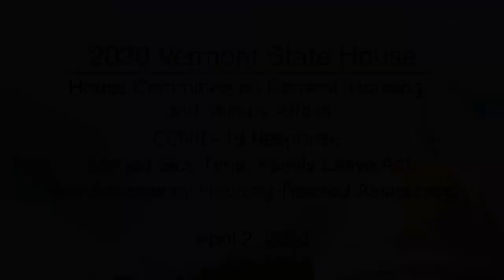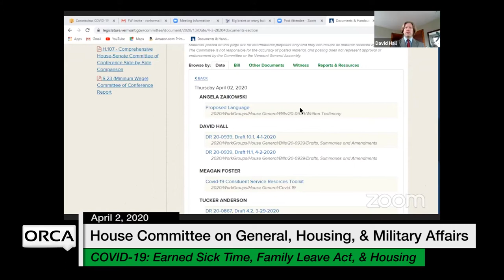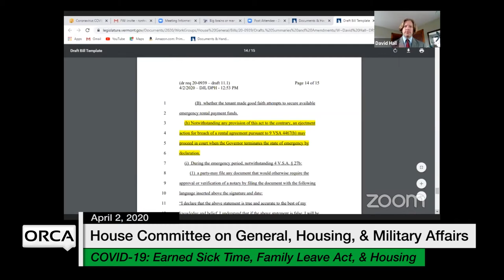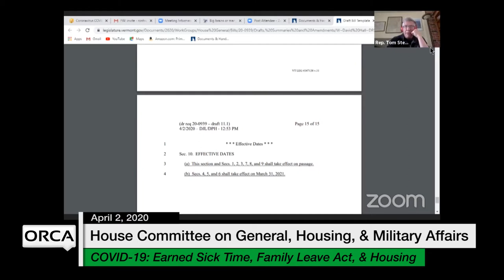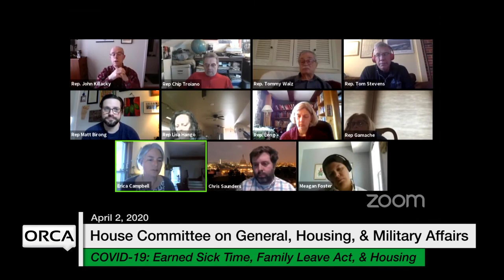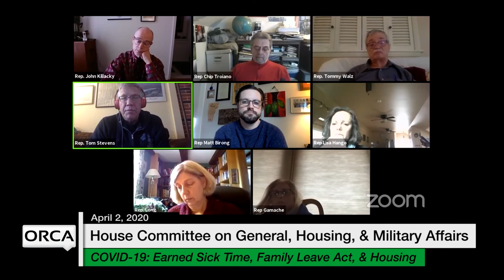COVID-19: Earned Sick Time, Family Leave Act & Housing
COVID-19 Response: Earned Sick Time, Parental and Family Leave Act, and Emergency Housing-Related Assistance 4/2/2020